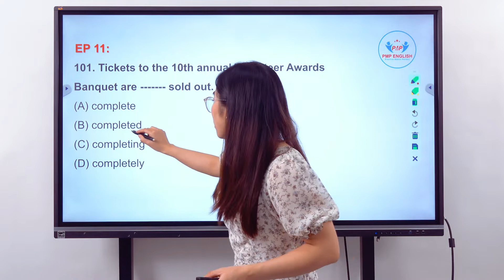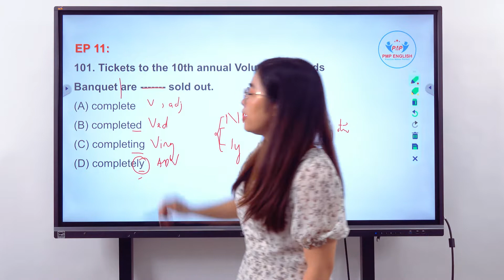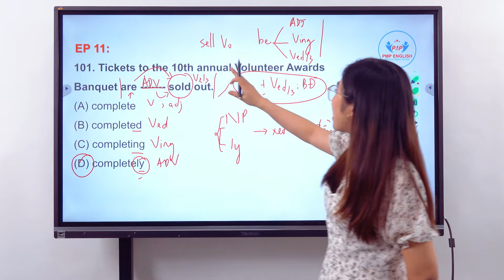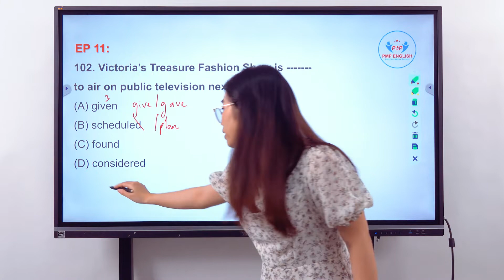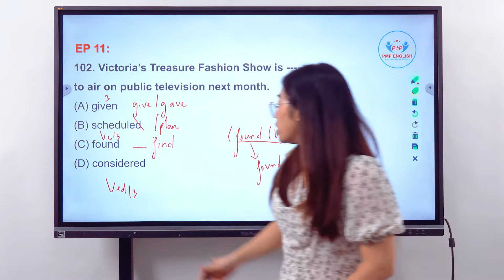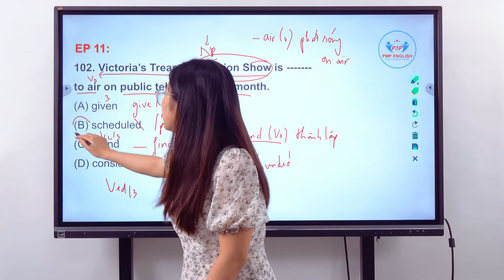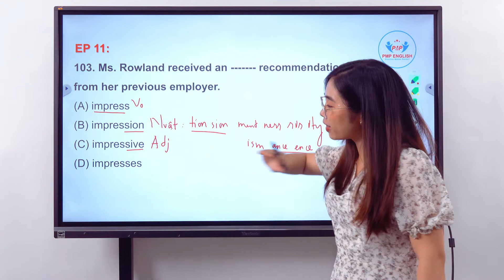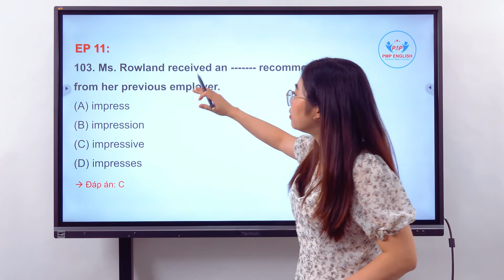PMP English | Chinh phục Part 5 TOEIC - Tập 11